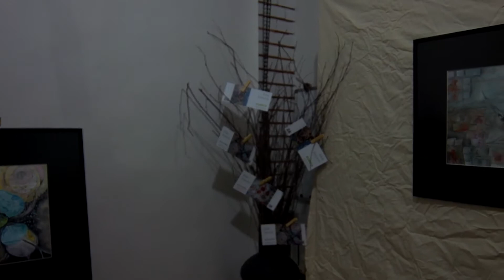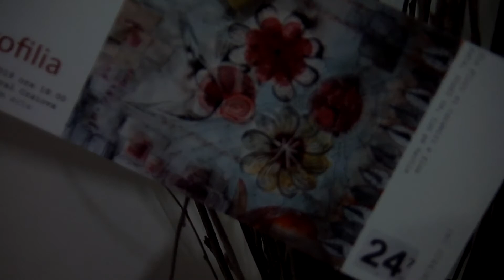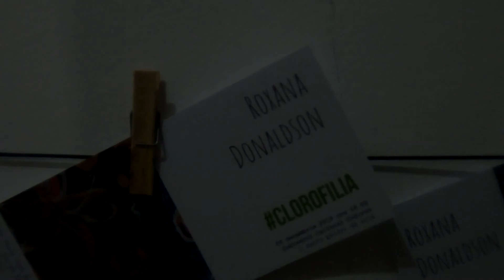'Clorofilia' - expozitie Roxana Donaldson Cîrțu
imagini de la vernisajul expozitiei 'Clorofilia', de Roxana Donaldson Cîrțu
la 'Cabinetul cultural' (1 metru patrat de arta) la Foto 2B (Emil Bănuți)
6 decembrie 2019